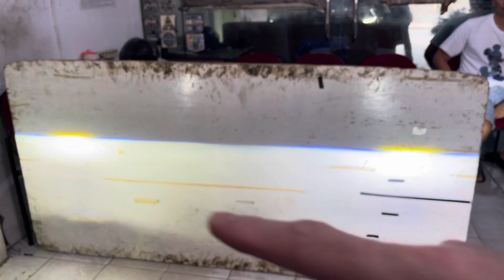Upgrade Foglamp Mobil Honda City Hatchback 2021 - Hyperion Foglamp Laser BiLED Projie 3” New Version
Hallo guys.. Kedatangan customer lagi nih, pengen upgrade sinar Foglamp mobil Honda City Hatchback nya, karena merasa lampu OEM nya kurang terang..

* Hyperion Foglamp Laser Bi-LED Projector 3” New Version (Low & High Beam) - Lemon

Thanks ya pak Dova uda mempercayakan custom lampu mobil customer nya di Clemz Automotive cabang resmi Yoong Motor Jakarta Pusat 🙏🏻

Jam operasional :
Senin - Jumat : 9:30 - 17:00
Sabtu : 9:30 - 15:00